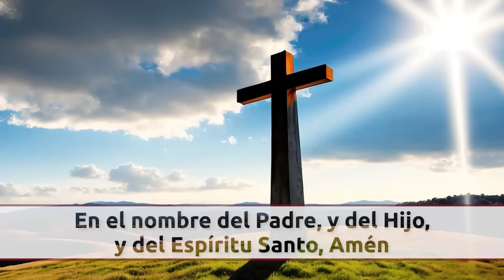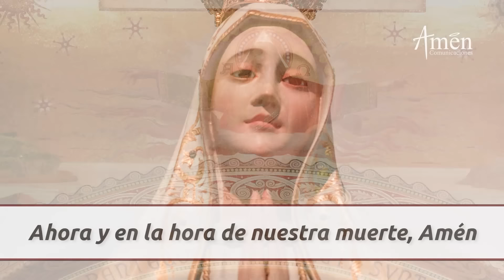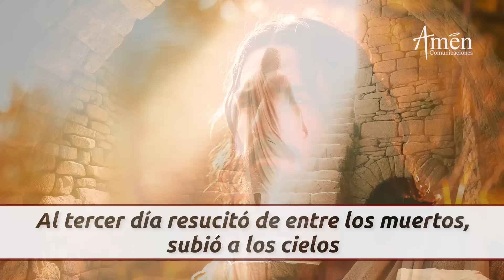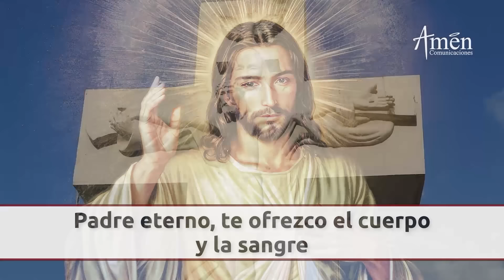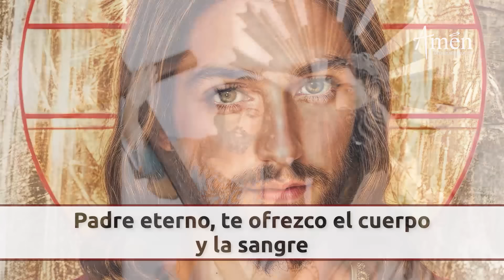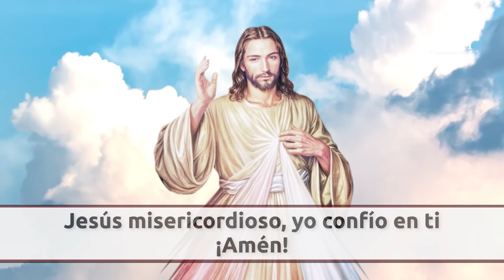Coronilla Divina Misericordia | Martes 13 Agosto 2024 | Padre Carlos Yepes